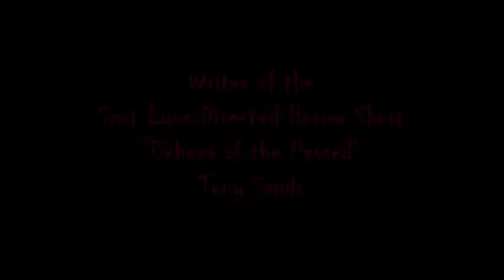Tony Sands Interview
Rita Scott interviews the writer of the new Scott Lyus Directed Short 'Echoes of the Passed' Tony Sands